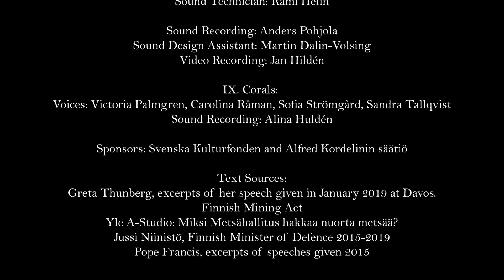Akademiska Damkören Lyran - Requiem for Our Earth by Cecilia Damström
Cecilia Damströms Requiem for Our Earth lyfter fram klimatkrisens obekväma sanningar. Det är kännetecknande för vår tid att en ungdom som Greta Thunberg med sin skolstrejk behövs för att synliggöra allvaret i klimatkrisen, då man inte vågar ta itu med problemen av rädsla för obekväma skulder och en förlust av politiskt stöd. I verkets tio delar behandlas några av vår tids största klimatproblem. Verket är komponerat för damkör, ljudband och ljus i kombination med videokonst av Marek Pluciennik.

Cecilia Damströmin Requiem for our Earth nostaa esille ilmastokriisin epämukavia totuuksia. Ajallemme on tunnusomaista, että Greta Thunbergin kaltainen nuori ja hänen koululakkonsa tarvitaan nostamaan esiin ilmastokriisin vakavuus, kun ei uskalleta puuttua isoihin ongelmiin epämukavien seurausten ja poliittisen suosion menetyksen pelossa. Teoksen kymmenessä osassa tartutaan joihinkin aikamme suurimpiin ilmasto-ongelmiin. Teos on sävelletty naiskuorolle, nauhalle ja valoille yhdistettynä Marek Pluciennikin videotaiteeseen.

Cecilia Damström’s Requiem for our Earth sheds light on the uncomfortable truths of the climate crisis. It is characterizing for our time that a young person like Greta Thunberg with her schoolstrikes is needed to highlight the severity of the climate crisis, when action to address the big problems is evidently lacking in fear of uncomfortable consequences or loss of political favor. In the ten parts of the piece, some of the biggest climate challenges of our time are addressed. The piece is composed for female choir, tape and light in combination with video art by Marek Pluciennik.

FULL TEXT COMPOSITION IN THE COMMENTS